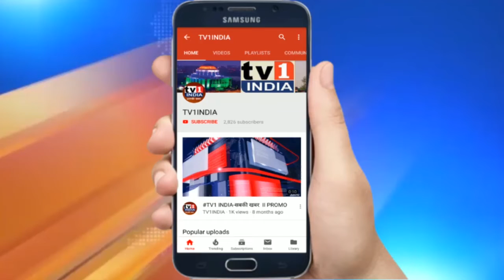यूपी के सहारनपुर में मिला 50 लाख साल पुराना जिवाश्म | वैज्ञानिकों ने बताया स्टेगोन्डा हाथी का जबड़ा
उत्तर प्रदेश के सहारनपुर मंडल में वन्य जीवों की गणना के दौरान अधिकारियों को एक ऐसा जिवाश्म मिला है जो 50 लाख साल पुराना है. तस्वीर में दिख रहा ये वही अवशेष है जो बादशाही बाग रौ के डाठा के किनारे मिला है. वाडिया इन्स्टीट्यूट ऑफ हिमालयन जियोलॉजी इन्स्टीट्यूट के वैज्ञानिकों ने जांच एवं अध्ययन के बाद इसे स्टेगोंडा का जबड़ा बताया है जो हाथियों के पुर्वज थे. इनके दांत 12 से 18 फुट लंबे होते थे.